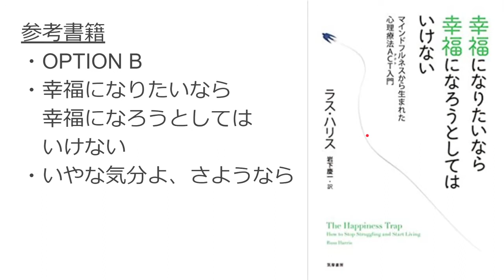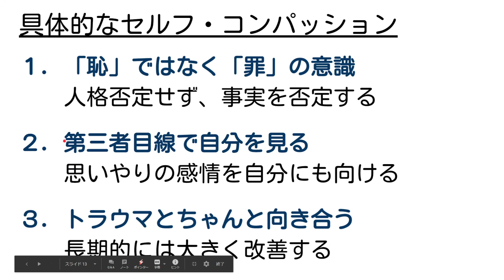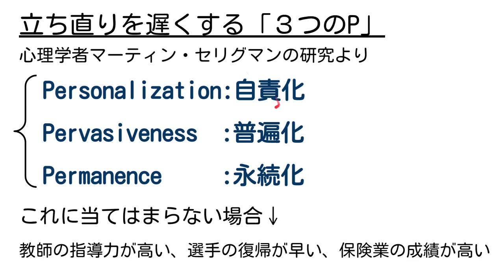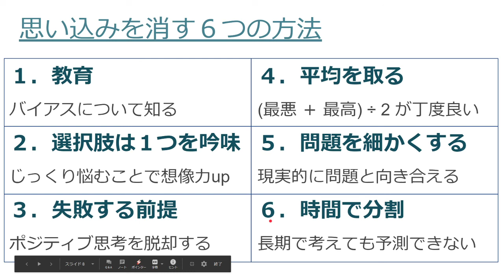【ネガティブになったらどうするか？】不安から抜け出す方法【セルフコンパッション】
「明日の解像度を上げる」をテーマに発信してます。
無料で、わかりやすくて、新時代に必須のスキルを。

ITとCFD解説サイトもはじめました。専門的な内容はこっちに書いていきます。